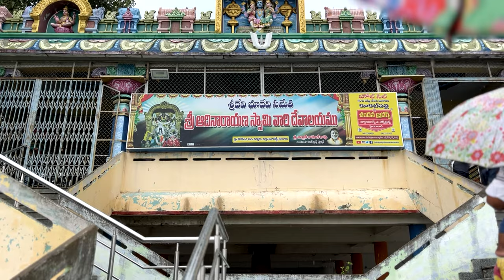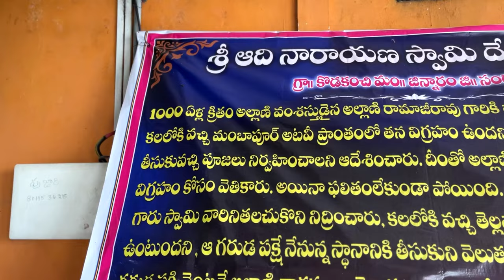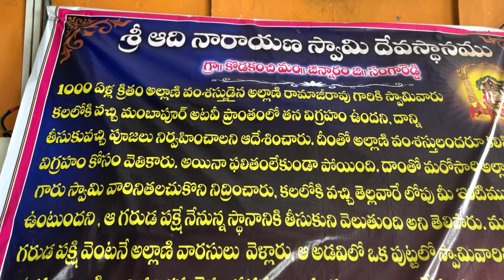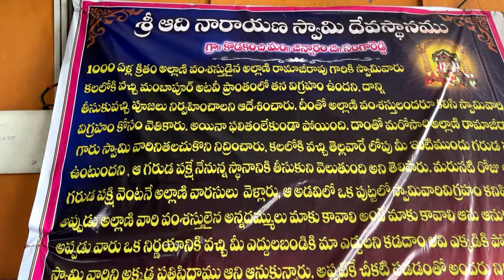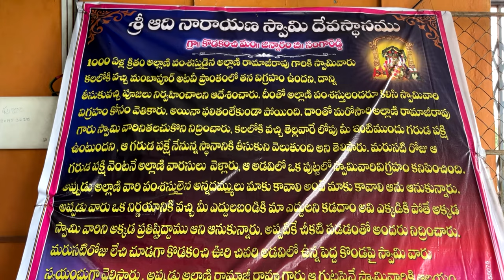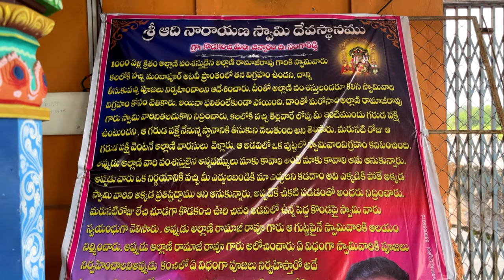1000 ఏళ్ల చరిత్ర ఉన్న తెలంగాణ కంచి | బంగారు బల్లి & వెండి బల్లి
Hi
1000 ఏళ్ల చరిత్ర ఉన్న తెలంగాణ కంచి | బంగారు బల్లి & వెండి బల్లి
we hope, This video made you smile.

This is an original content of TELUGUJANTA.